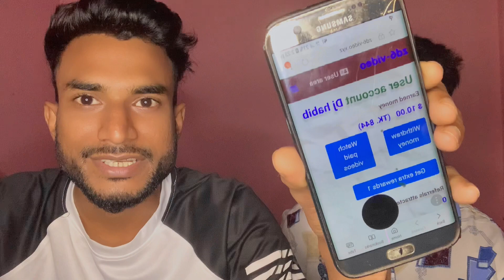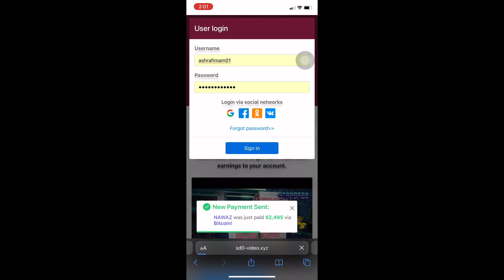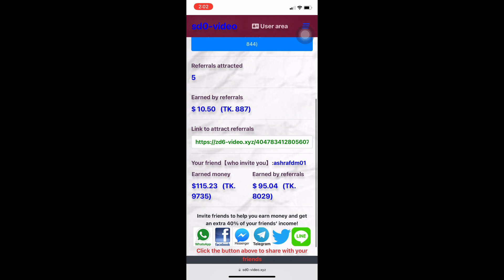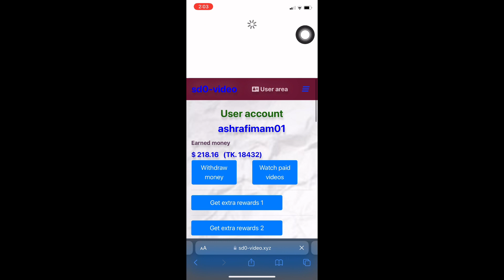শুধু ভিডিও দেখে ইনকাম করলাম-218$ | How to income online watch video | 2022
আপনারা ভিডিও দেখে খুব সহজে ইনকাম করতে পারবেন এই ওয়েবসাইট থেকে। যারা যারা এখনো ভিডিওটা দেখোনাই পুরো ভিডিও দেখুন। দেখলে হয়তো সম্পূর্ণ ভিডিও বুঝতে পারবেন। নিচে লিংক দেয়া থাকবে সবাই এই লিংকের উপর ক্লিক করেন।

Personal Facebook Account : ( Muhammed Ashraf )*